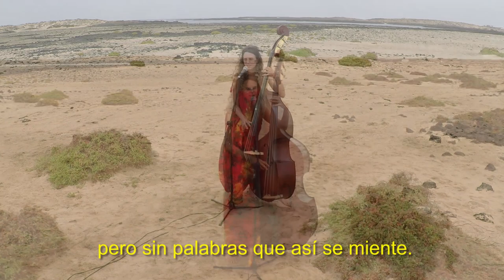Aceysele Chacón[GUINEO COLECTIVO] (Acústicos Puipana #18)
Por primera vez en Acústicos Puipana, la magia del contrabajo de la mano de la majorera Aceysele Chacón (Guineo Colectivo).